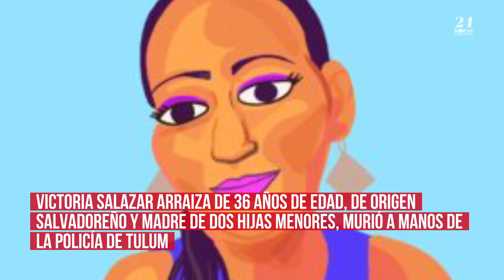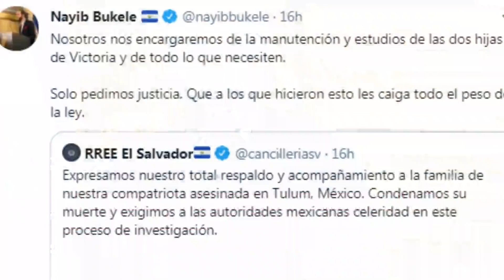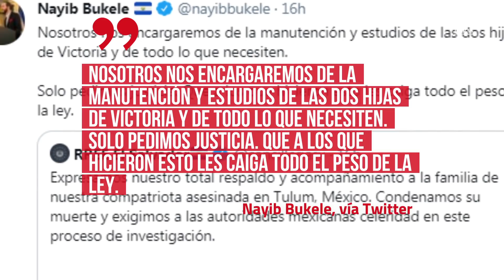Victoria Esperanza Salazar Arriaza, el asesinato que llenó de "pena, dolor y vergüenza" a México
Residente permanente en el país, ella murió el viernes 26 de marzo a manos de policías de Tulum, Quintana Roo, cuando éstos la sometieron por -presuntamente- estar intoxicada y alterar el orden público